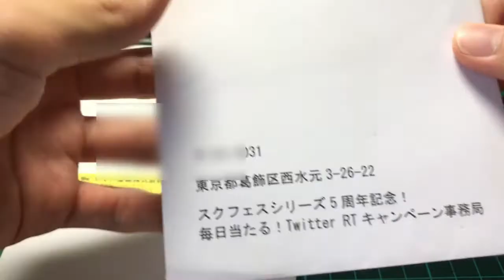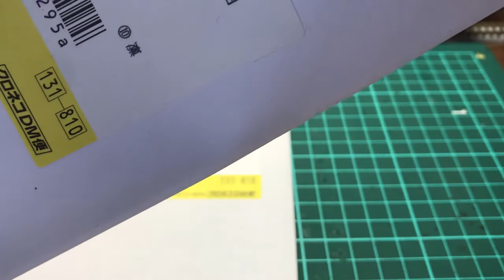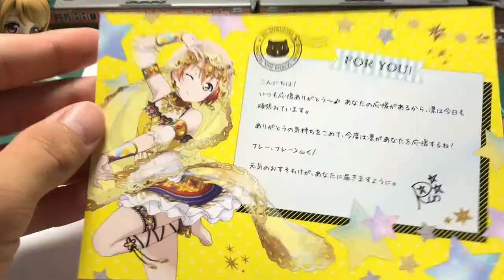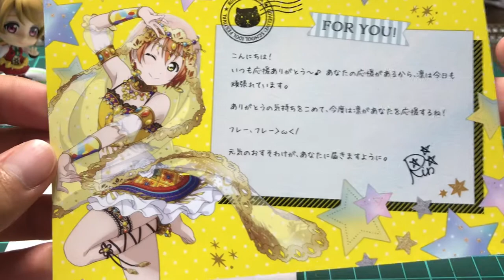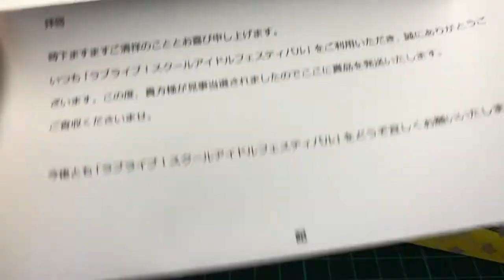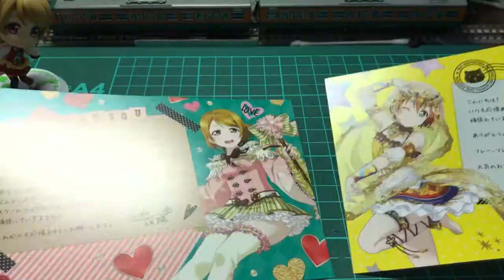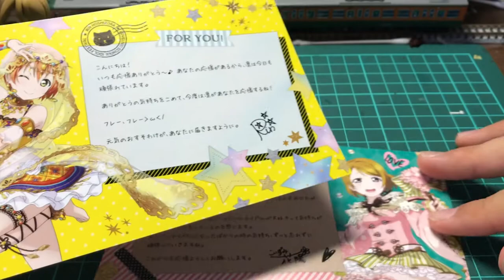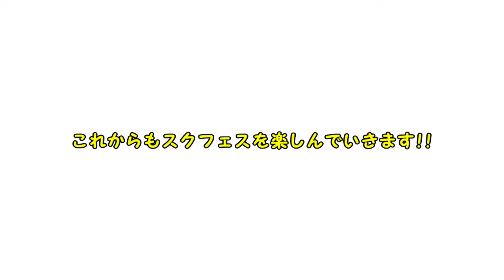【スクフェス】スクフェス事務局から何か届きました…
今回の動画はあのスクフェスからお届け物があるということで紹介していきますよ～

【最新・おすすめ動画】

【スクフェス】プライベートマッチが楽しすぎたのでやっちゃいました　【夜の部】

【鉄道模型】TOMIX EF81 パーツ取付実演動画　（初心者・中級者向け）　【Nゲージ】